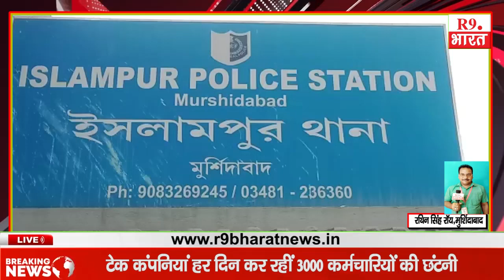Islampur - एक बार फिर इस्लामपुर थाने को बड़ी कामयाबी मिली है..